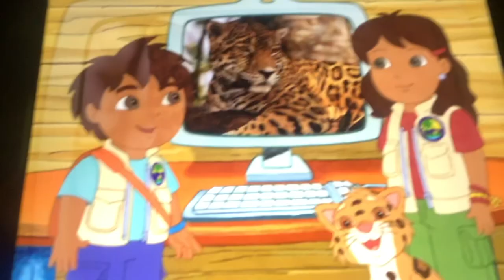Go Diego go jaguar